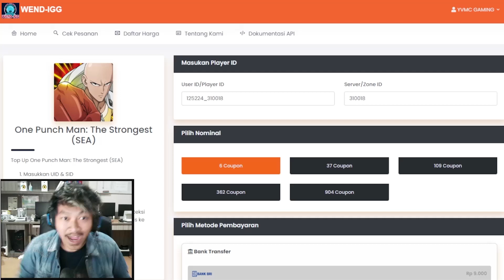🔥🔥CHARM PURI PURI BIKIN YVMC MENANGIS [SUSAHNYA MENNAG SPEED] - ONE PUNCH MAN The Strongest